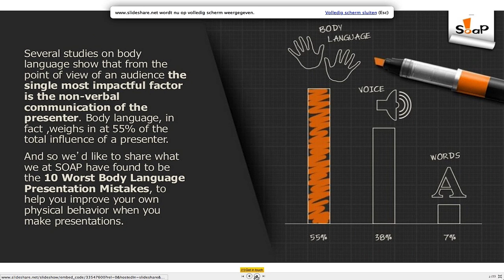LinkedIn als Contentmarketing Platform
De strategische keuze van LinkedIn om content een centrale rol te geven, was goed te merken afgelopen jaar. Zo kregen blogs van influencers een prominente plaats en werden relevante suggesties van Pulse toegevoegd aan de persoonlijke stroom van updates. Ook werden onlangs de Content Marketing Score en Trending Content-indexen geïntroduceerd. Hoe kunnen bedrijven hun content en connecties optimaal combineren? Daarover spreekt Marcel Molenaar aankomende midzomernacht tijdens de 'Nacht van de Content Marketing'. In een voorgesprek geeft hij ons vast praktische voorkennis.